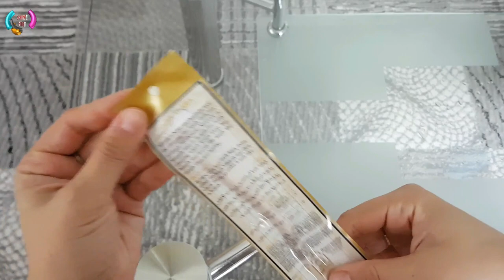Kako imati zdrave,bijele zube? MISVAK [MISWAK]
Stari naziv kanala je Mike BiH zbog promjene teme kanala je izmjenjen.

🦜 Ovdje možete naći korisne savjete u vezi životinja, cvijeća, bašte i doma.
🤗Možete pogledati tutorijale crtanja i uradi sam (DIY) projekte, kao i video sa nekih ličnih putovanja, sijela i događaja iz našeg toplog doma.
😎 Neki video sadržaji su napravljeni sa starim digitalnim fotoaparatom ili mobitelom, pa oprostite na lošijoj kvaliteti.
🎥Svi video sadržaji na kanalu su lični i ZABRANJENO je svako kopiranje naših videa i postavljanje na druge kanale !